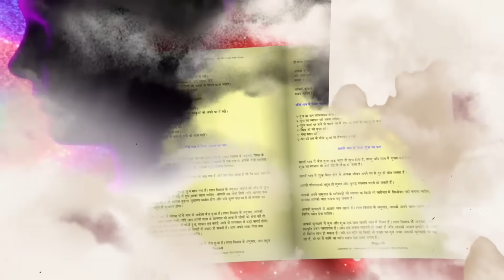રક્ષાબંધન કેવી રીતે મનાવવી.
રક્ષાબંધન કેવી રીતે મનાવવી. / How to celebrate Rakshabandhan.